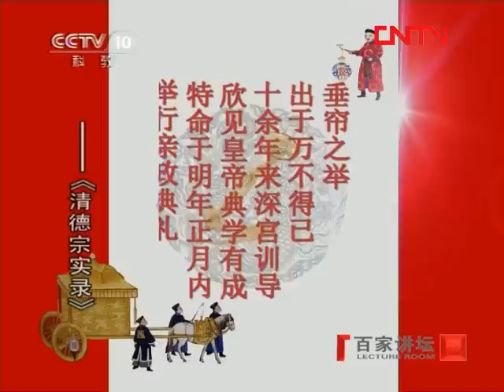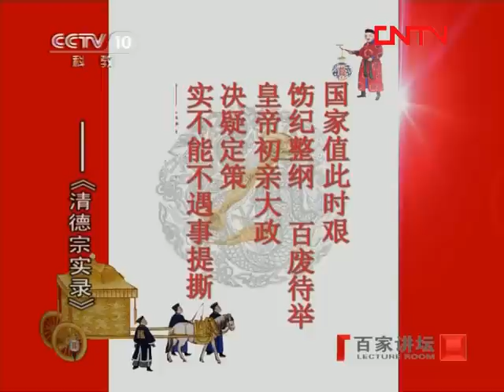《百家讲坛》 20111102 囚徒天子光绪（五）其实不想走